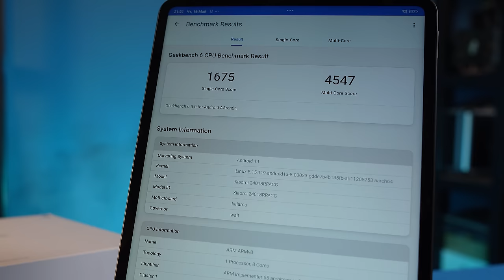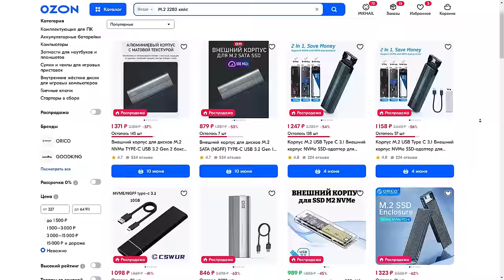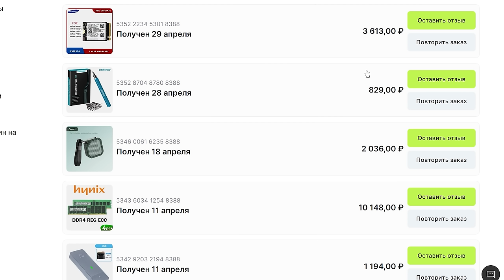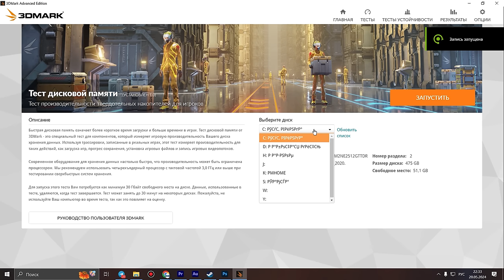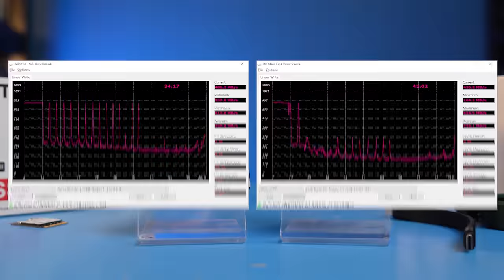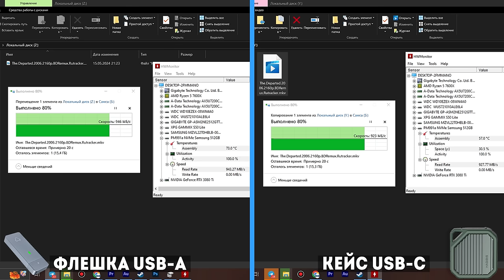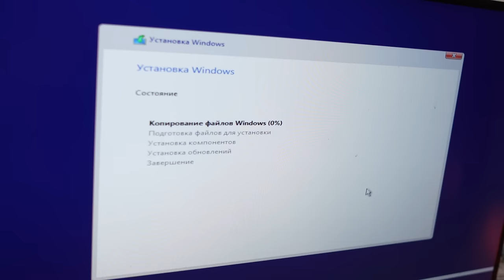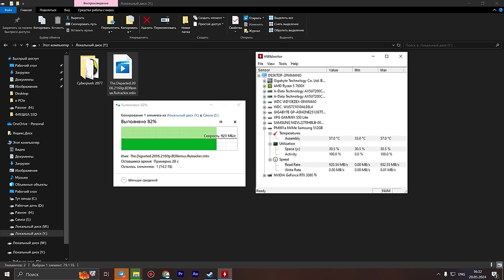Делаем самую быструю флешку | USB-кейсы под SSD 2230 | БЫЧЬЯ флешка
Xiaomi Pad 6S Pro с большим экраном, AI-фичами и Hyper OS: "Технопарке" с 14 мая по 26 мая при покупке планшета по ссылке клавиатура подарок!

Флешка на гигабайт в секунду – реальность. Да, её придется собрать самому, используя компактные SSD формата 2230, но это выйдет не дороже больших внешних кейсов. На что способна такая кроха? Можно ли с нее запускать игры? Что по нагреву и троттлингу? Рассказываем все нюансы выбора компактных USB-корпусов под SSD.

00:00 – Вступление МК
03:07 – Собираем мини SSD в USB-кейс
06:02 – Тесты
09:50 – Нагрев и термопрокладки
10:32 – Чтение и запись 4K фильмов, игры
13:11 – Выводы